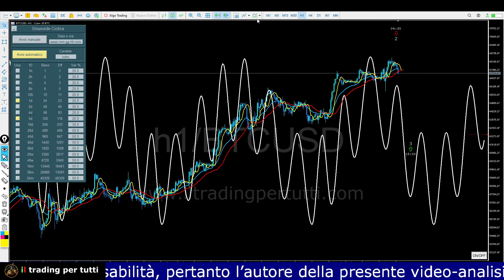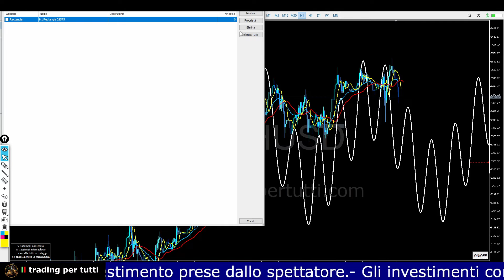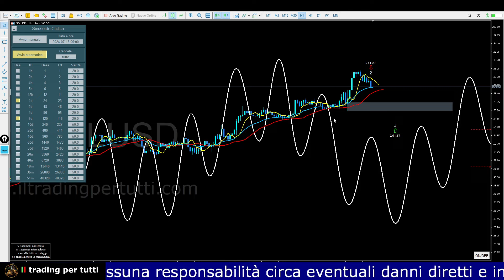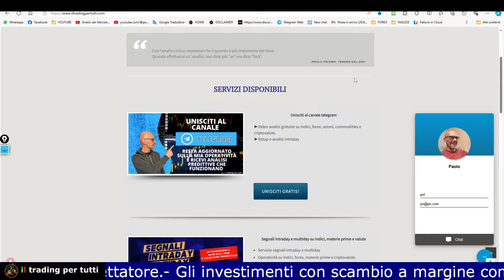Analisi ciclica su Bitcoin, Ethereum e Solana del 22-07-24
In questa video analisi del Bitcoin, Ethereum e Solana, troverai la previsione ciclica/statistica sviluppata dall'algoritmo e dall'indicatore Voltime.

Bitcoin e Solana possibile setup e livelli di oggi.